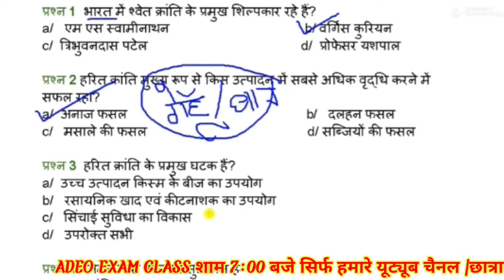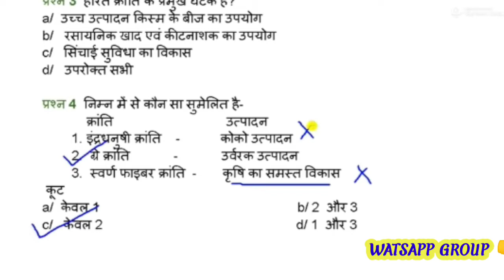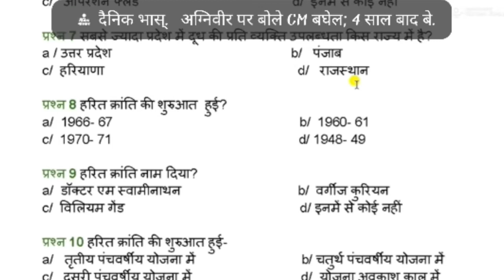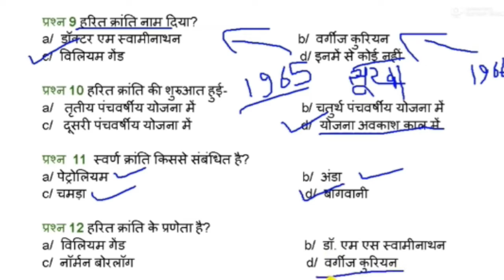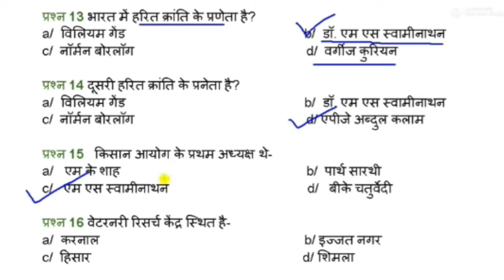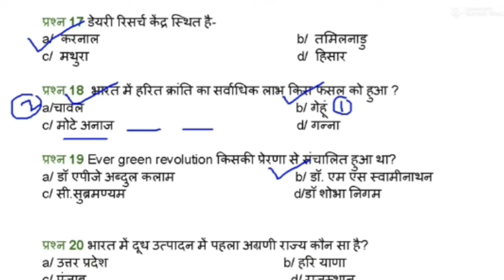श्वेत क्रांति | हरित क्रांति ADEO QUATIONS| CG VYAPAM ADEO| swet karnti harit Kanti 2022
cg adeo exam 2022, cg vyapam adeo exam 2022, cg adeo exam syllabus, ADEO EXAM 2022
cg adeo syllabus, cg new vacancy 2022, cg new recruitment 2022, Cg adeo exam syllabus

quiz, general knowledge, pub quiz, Audio quiz questions and answers